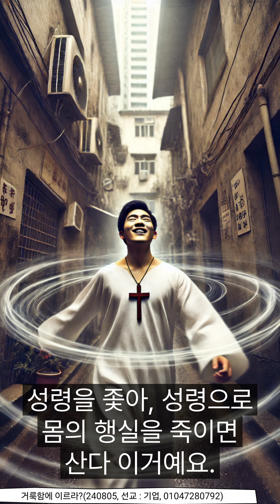거룩함에 이르라?(죄문제해결방법무료상담 : 010-4728-0792)